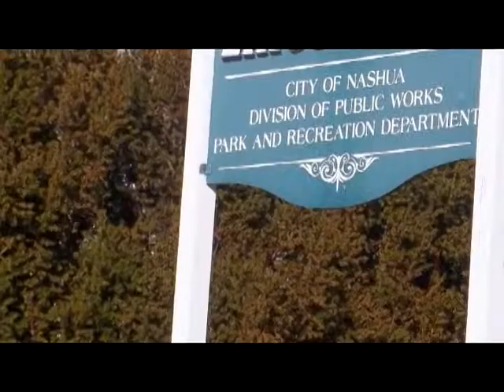Gate City Chronicles -Episode 052 - Boys State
Hear what Boys Town is all about from this interview by Host Kevin Avard and his two guests, Dan Guerette (Boys State Chairman) and John Graham (Boys State Vice Chairman).  This program sponsored and run by the American Legion is open to boys in the state for free.  Great program for high school boys to learn all about the process of how our State is run.